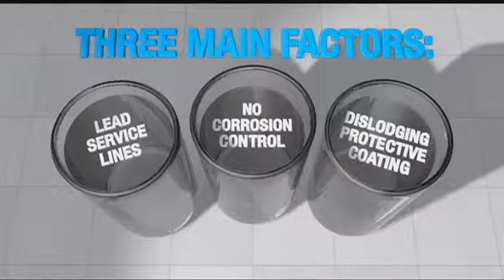High Lead Levels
Flint Neighborhood in Danger